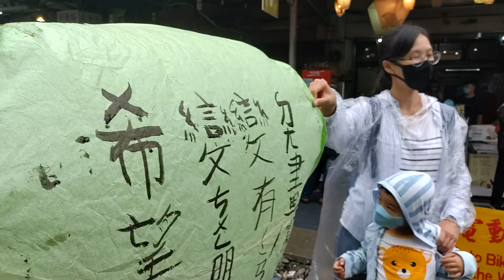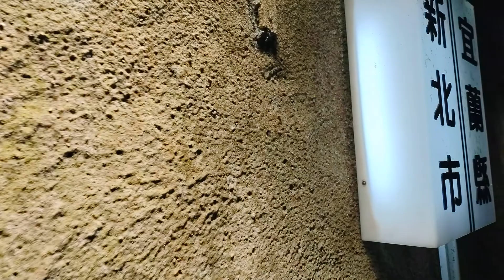Vlog #5 Shifen Gongliao family day 24.09.2022